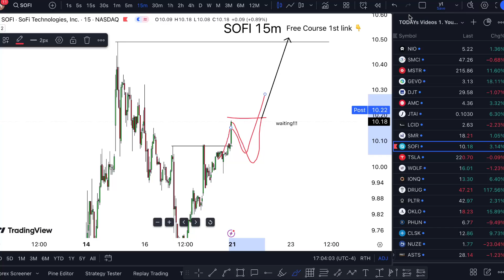SOFI Stock (SoFi Technologies stock) SOFI STOCK PREDICTIONS SOFI STOCK Analysis sofi stock news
SOFI Stock (SoFi Technologies stock) SOFI STOCK PREDICTIONS SOFI STOCK Analysis sofi stock news and also sofi stock price prediction going into. Sofi technologies stock predictions  do not sofi technologies inc waste sofi technologies stock analysis my time sofi technologies brink of collapse on nonsense sofi technologies stock news today and sofi technologies explained to the T. Sofi technologies aktie the sofi stock goat sofi stock review and also the sofi stock earnings is interesting to see the sofi stock price today and tomorrow. Sofi stock 2024 who has sofi stock price prediction 2025 gold keys sofi stocks. Sofi stock price prediction and as sofi stock prediction 2025 says only sofi stock price is here sofi stock split to the sofi stocktwits